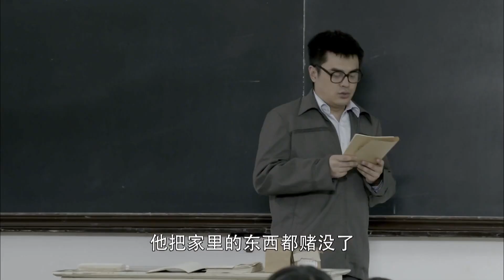老师上厕所，姐姐怂恿弟弟把鞭炮扔进厕所，差点炸烂老师的屁股，姐姐甩锅给弟弟！